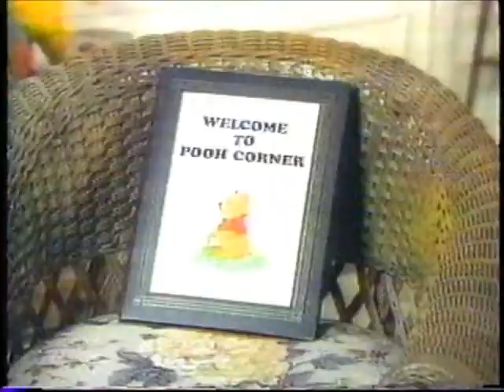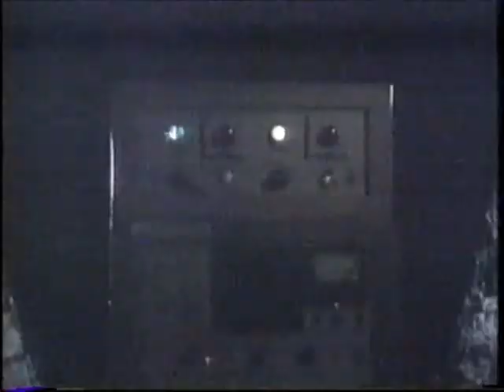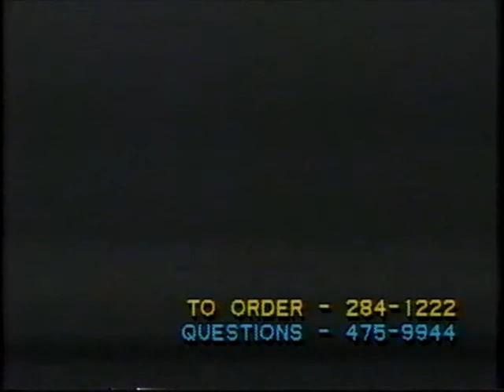Videon Open Line (December 1, 1988)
A call-in show discussing the new channels introduced by Videon Cable TV, airing on the formerly-unoccupied channel 18.  Hosted by Barry Wall, this episode's subject was on Family Channel, with Dennis Kwasnicki of Family Channel and Richard Guertin of Videon.

Undoubtedly, much of the calls that came in were complaints to Videon, whether it be about the recently-launched cable channels, the cost of equipment, and the lack of choice or options in what customers can subscribe to...